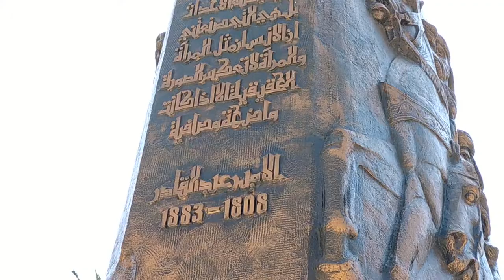ALGIERS CINEMATIC VIDEO | الجزائر العاصمة "ALGER"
Tourism Travel Cinematic Algiers Algeria video dz mediterranean games Oran 2022 ennahartv elbilad echourouk alg24 dz algeria algerie alger algiers cinema en algerie

احوال البحر وهران
احوال الطقس وهران
احياء وهران
اخبار وهران
اذان ظهر تهران
اسماء ثانويات وهران
اعراس وهران
الاحوال الجوية وهران ة
الامساك في وهران
الامساك وهران
الخطوط الجوية الجزائرية وهران
السلام بنك وهران
الفجر وهران
اليوم وهران
امساك وهران
اوقات الصلاة وهران
بحث عن عمل في وهران
بحث عن عمل في وهران 2019
بحث عن عمل في وهران 2020
بحر وهران
بلا حدود وهران
بلديات وهران
بلدية وهران
بماذا تشتهر وهران
بنك البركة وهران
بنك السلام وهران
بنك السلام وهران سيارات بالتقسيط
بيع السكنات بالتقسيط في وهران
بيع سيارات في وهران
بيع وشراء وهران
تاريخ وهران
تحميل قراءة جماعية 60 حزب من الزاوية البلقايدية وهران
تحميل مواقيت الصلاة وهران
ترامواي وهران
تعبير عن مدينة وهران
تعبير عن مدينة وهران بالفرنسية
تعبير عن وهران بالفرنسية
تعبير كتابي عن وصف مدينة وهران بالانجليزية
تعبير كتابي عن وصف مدينة وهران ة
تهران شمال
توظيف سوناطراك وهران 2020
توفيق بن بريك وهران
توفيق بن بريك وهران pdf
توقيت الامساك في وهران
توقيت الحجر الصحي في وهران
توقيت صلاة الفجر وهران
ثانويات ولاية وهران
ثانوية احمد بن عبد الرزاق وهران
ثانوية العقيد عثمان عين الترك وهران

خواجة وهران
خوجة وهران
دائرة وهران
خطوط حافلات وهران
دار الايتام وهران
دار الحياة وهران
دار الشباب وهران
دار العجزة وهران
دراجات هوائية للبيع في وهران
درجة الحرارة في وهران
دكتور اسطنبولي وهران
دكتور ترابي وهران
دكتورة امراض نساء وتوليد وهران
دليل الحيران وأنيس السهران في أخبار مدينة وهران
دوائر وبلديات وهران
دوائر ولاية وهران
ديوان الترقية والتسيير العقاري وهران
ذاكرة وهران
ذكريات وهران
ذهب في وهران
ذهب ولاية وهران
ذهبت إلى مدينة وهران
رقم هاتف الخطوط الجوية الجزائرية وهران
رقم هاتف بنك البركة وهران
رقم هاتف بنك السلام وهران
رقم هاتف سيور وهران
رقم هاتف شركة رونو وهران
رقم هاتف محطة القطار وهران
رقم هاتف محطة نقل المسافرين الباهية وهران
رقم هاتف مطار وهران